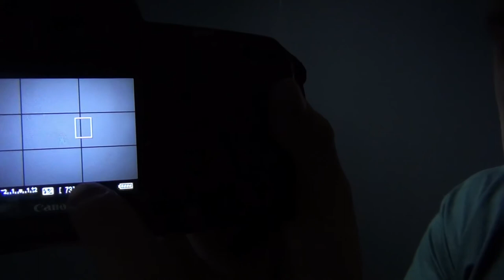Dramatische Portraits mit wenig Ausrüstung - Snoot - Systemblitz - Speedlite - Rundflash Softbox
Es gibt unendlich viele Möglichkeiten ein Portrait zu erzeugen. Technische Hilfemittel gibt es mindestens genau so viele.

Was aber muss man tun, um mit möglichst wenig Ausrüstung effektvolle und dramatische Portraits zu bekommen. Vor allem dort, wo man eigentlich nicht fotografieren würde, weil sich der Ort eigentlich nicht lohnt.

In diesem Video baue ich mir einen Snoot aus einem Pappkarton und zeige bei selben Setup den Unterschied zu einer Softbox. Das alles in meinem noch lange nicht fertigen und vor allem engen Studio.

Eingesetzt werden lediglich zwei Speedlite Systemblitze an einer Canon Spiegelreflexkamera.